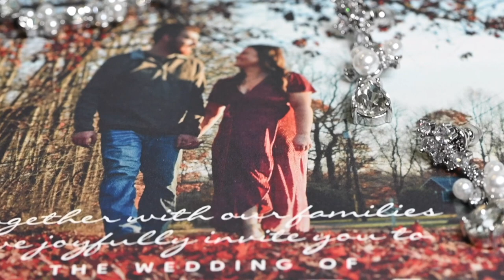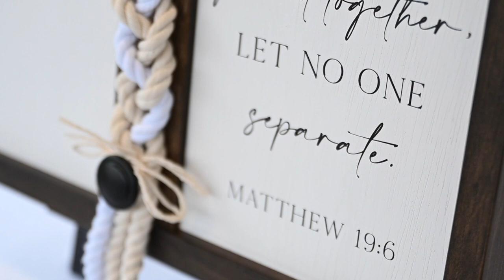Brandi & Zack | Cinematic Video | Harmony, PA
Bride & Groom: Brandi Ward | Zack Milliron
Ceremony & Reception: Steamfitters | Harmony, PA